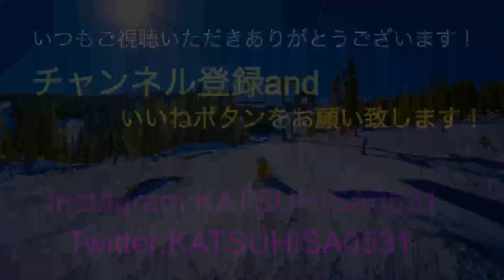[アルペンスキー] 2019.12.15 FREE TR in 菅平ツバクロ 菅平スキー場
本日も菅平ツバクロでトレーニング！
菅平トレーニング9日目！

アルペンスキーに関わるあんなことやこんなことを動画で配信！
日々のトレーニングや様々な場所での出来事をVLOG形式で配信しています。

またQ&Aの動画配信も行っていこうと考えております！
ご質問があればコメント欄にお願い致します！

こちらでは綺麗な写真や景色をアップしています！

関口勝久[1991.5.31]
柏市高柳中学校→北海道砂川高校→札幌東海大学
小学２年生からアルペンスキーを始め、その後社会人２年目までアルペンスキーヤーとして活動。
選手時代は千葉県代表として全国大会など主要レースには全て出場。
FISレースにおいては複数回の優勝経歴を持つ。

その後コーチに転向し、長野県菅平を拠点に選手育成に努める。

YouTubeを通し少しでもスキー競技が普及し、情報を共有できればと考えております。
またご質問などコメント欄でご対応しますので、お気楽にご記入ください^ ^

レーシングチーム「WINK」
WINKホームページ↓